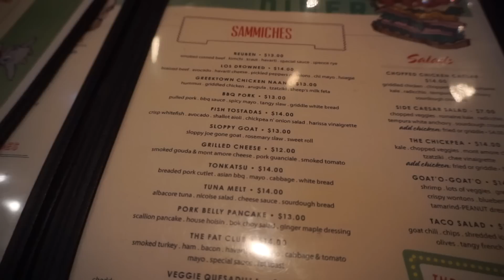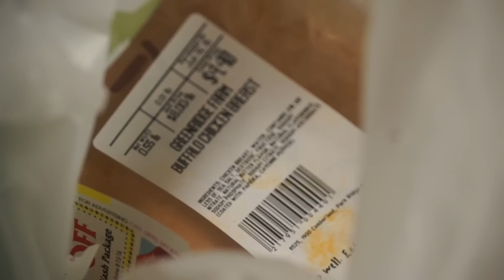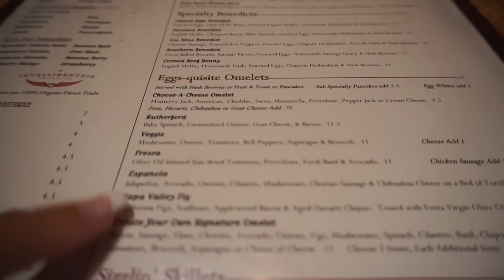She Ate What?! | FINAL JR NATIONALS EPISODE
This vlog goes over my FINAL day at Jr Nationals (competing in bikini class D), the post-show dinner, tanning, full day in Chicago (and how I eat low carb in Chicago lol), all in the company of some of the people who matter most in my life.